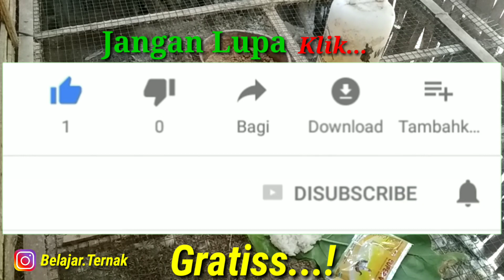Cara mudah mengobati entok sakit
cara merawat entok,